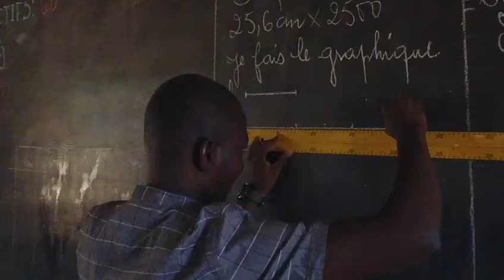Doué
Vidéo de Mountaga Aw